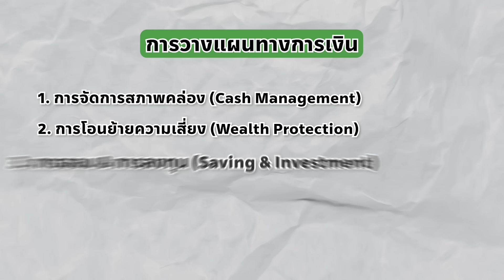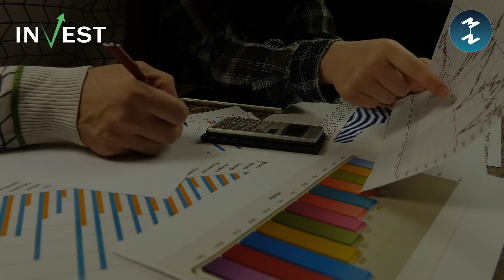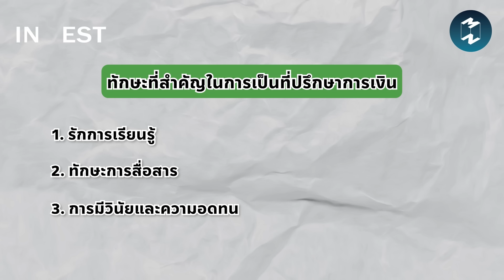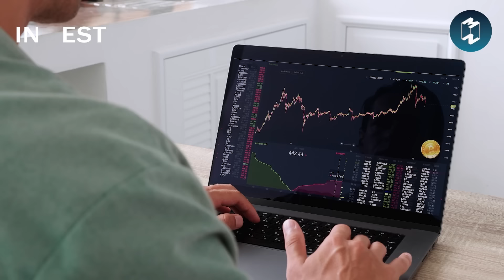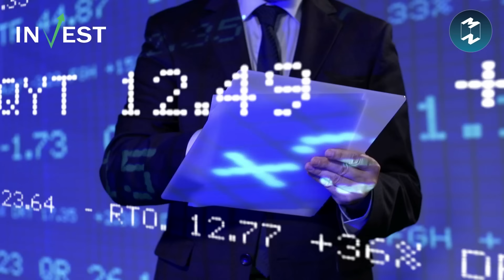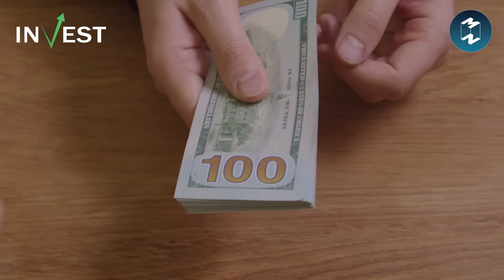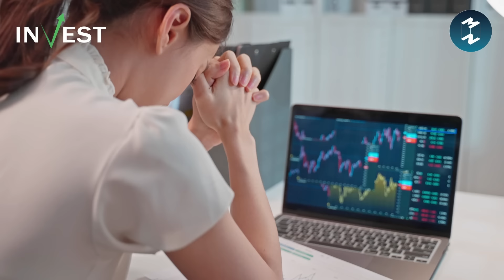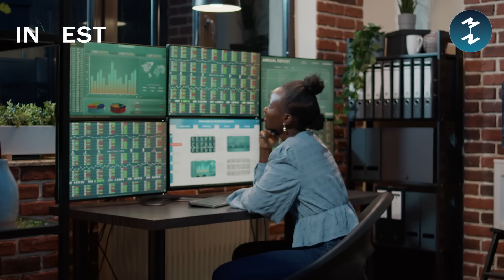จากวิศวกรสู่ "ที่ปรึกษาทางการเงิน" รายได้หลักแสนจริงไหม? | MM Invest EP.55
หลายคนอาจจะเคยคุ้นหูกับอาชีพ
"Financial Advisor" หรือ
"ที่ปรึกษาทางการเงิน" มาบ้าง
แต่ก็ไม่แน่ใจว่าอาชีพนี้แท้จริงแล้วทำอะไร
ใน MM Invest EP. นี้ เราจึงจะไปคุย
กับคุณอะตอม พลชา โรจน์เลิศจรรยา
เจ้าของเพจ Money Diaries
เจาะลึกว่าอาชีพที่ปรึกษาทางการเงิน
มีเนื้องานอะไรบ้าง ต้องเรียนอะไรมา
และเรื่องของรายได้จะเป็นอย่างไร
Clubhouse: @mttmclub